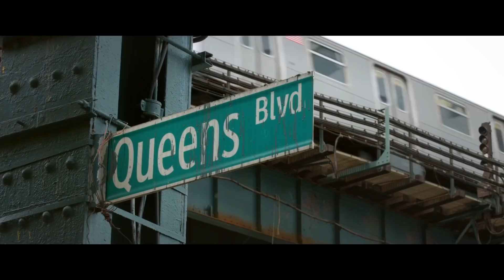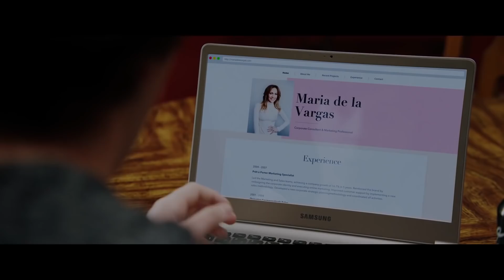Second Act (2018) Official Trailer HD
A big box store worker reinvents her life and her life-story and shows Madison Avenue what street smarts can do.